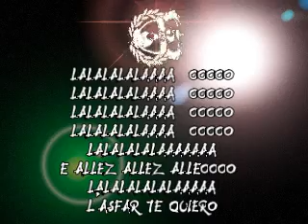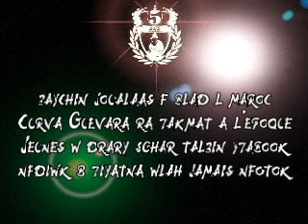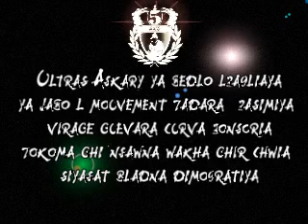UAR 2005 "Album STORIA INFINITA" : 8 - JOUALAS